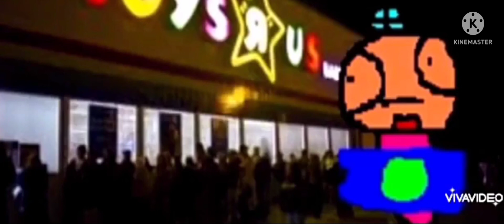Greeny Phatom: The Movie: The World of Ultimate | Official Trailer (2023 Movie) - Paramount Pictures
Little Guy and his friends must stop Master Hand from transforming them into its World of Light form, Gree Guy teams up with him, and WWE Superstars must use differing attacks to weaken their opponents and knock them out of the arena as a last kingdom. Don't miss the final chapter, Greeny Phatom: The Movie - The World of Ultimate comes to theatres next year!

Connect with GreenyPhatom4Movie

Paramount Pictures Corporation (PPC), a major global producer and distributor of filmed entertainment, is a unit of Viacom (NASDAQ; VIAB, VIA), home to premier global media brands that create compelling television programs, motion pictures, short-term content, apps, games, consumer products, social media experiences, and other entertainment content for audiences in 180 countries.